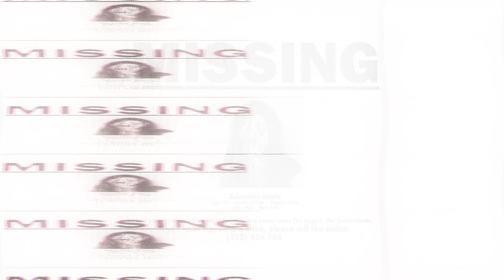Mr. Belt & Wezol – The Jabberwock (Official Music Video)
Like this track? Download or add it to your favourite Spotify/Apple Music playlist by clicking

Follow Mr. Belt & Wezol